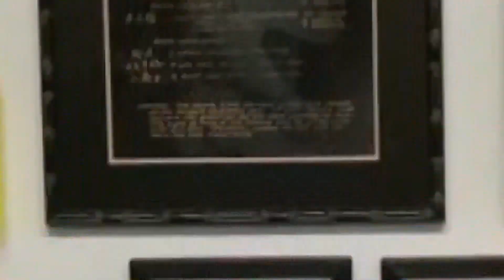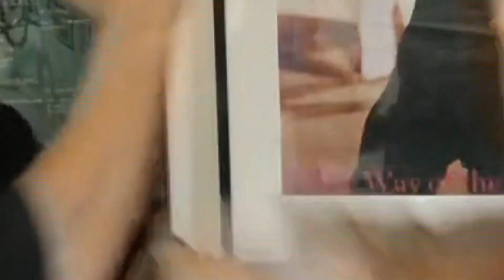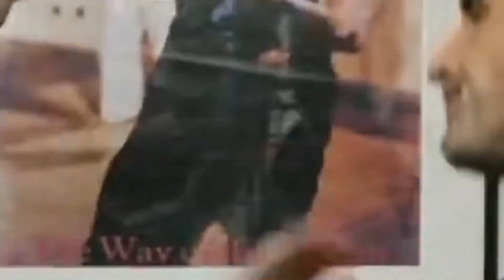Malti Marziali : Jeet Kune Do. With Harinder Singh Sabharwal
I's hard to choose a specific number of words to describe all the things me and Sifu Harinder Singh talked in this podcast.
Jeet Kune Do, Bruce Lee, Filipino Martial Arts, Wing Chun, Trapping, Knife, BJJ, Special Forces, Taiji Quan, breathing, relaxation and stillness.
Dive deep in the video to uncover all the topics and enjoy the talk and his skills.
HARINDER SINGH SABHARWAL
- Sifu Harinder Singh is a Defensive Tactics Instructor, Thought Leader, Author and High-Performance Coach.
- He specializes in training the trainers and has worked with Black Belt School Owners, Military, Special Forces, Secret Service, and SWAT Teams across the globe.
- His leadership programs have been taught to instructors of over 150 Law Enforcement Agencies, Business Executives, and Professional Athletes.
- He is a Master Instructor of Jeet Kune Do, Tai Chi, Filipino Martial Arts, Wing Chun, and holds a Black Belt in BJJ.
- He is the founder of “Master Your Center” and the CEO of the Jeet Kune Do Athletic Association.